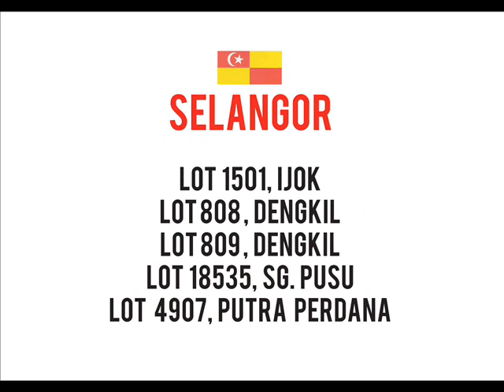LANDBREAKER ENTERPRISE TV HD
TANAH LOT UNTUK DIJUAL

Kami merupakan syarikat hartanah yang bertapak hampir 20 tahun. Tanah yang kami uruskan lebih 80 Geran sepanjang tempoh perniagaan dan masih lagi menguruskan hal-hal tanah. Kepakaran kami adalah Tanah Lot.

hubungi kami
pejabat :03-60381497